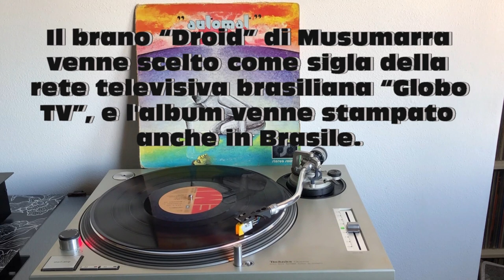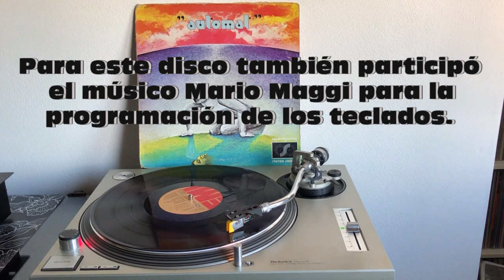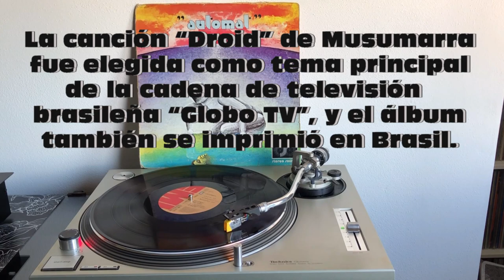Automat - Droid (Electronic-Disco 1978) (Album Version) AUDIO HQ - VIDEO FULL HD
Automat - Droid (Electronic-Disco 1978) - Text ITA-ENG-ESP